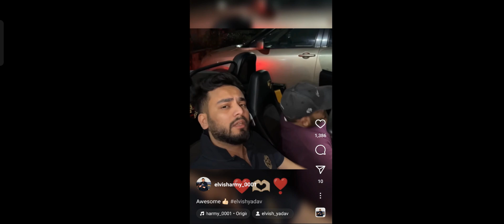BBOTT2 Jiya Shankar photoshoot for new project looking hot, Elvish Yadav on Fukra Insan Manisha Rani